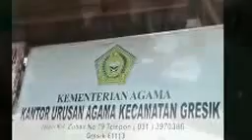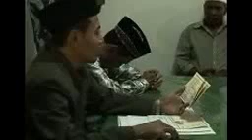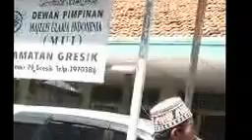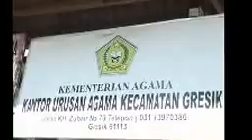ABD ROHIM & MUKOR ROBEH